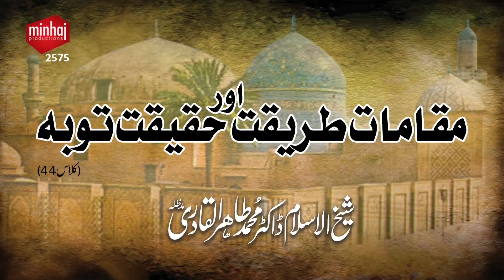Muqamat e Tariqat awr Haqiat e Tauba (Class 44)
Muqamat e Tariqat awr Haqiat e Toba (Class 44) (مقامات طریقت اور حقیقت توبہ)

VCD # 2572
Speech #: Fg-10
Date: 1 October 1985
Place: Lahore

1. Fan-page of Shaykh-ul-Islam Dr Muhammad Tahir-ul-Qadri

2. Fane-page of Minhaj-ul-Quran International